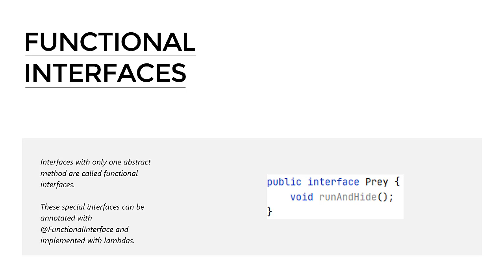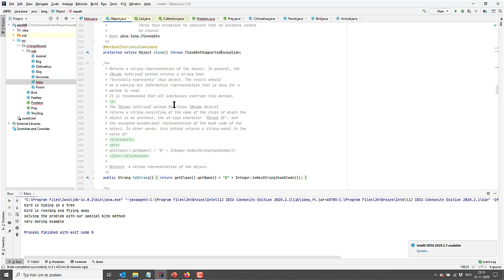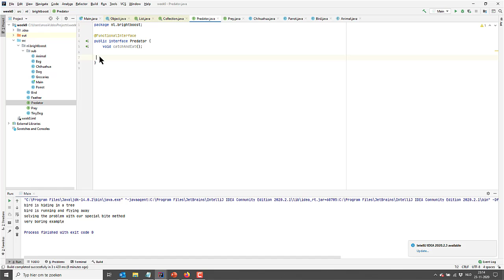Functional interfaces in Java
This week will be fun! But it might also be a bit complicated. We will introduce interface. And then dive right in. We’ll look at functional interfaces and we will see how functional interfaces can be used for lambda expressions. Lambda expressions are great, but it might take you a while before you can appreciate them 😊

Topics
- Interfaces
- Functional interfaces

- Lambda expressions

Content
- Interfaces

Questions

If you have any questions about the content, please write them under the corresponding Youtube video. The questions that are asked most will be discussed in the Saturday session. You can also ask your direct team members and the other participants. Please help each other as much as possible, if you see a question you know the answer too, please answer 😊 We’re doing this together!

Homework
We won’t continue working on the project this week. However, you can finish up and clean up your project this week. If you have any questions let me know! I’d really recommend you to go over the topics of all the past weeks. If you have any questions, submit them before the next live session so I can answer your question in the next session!